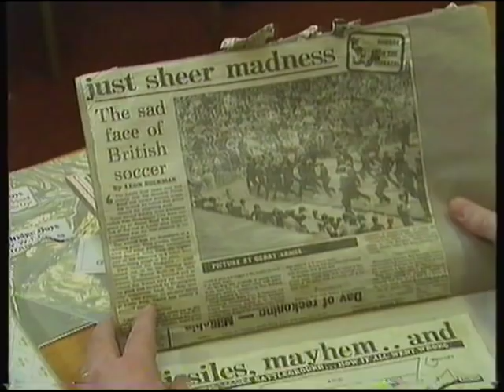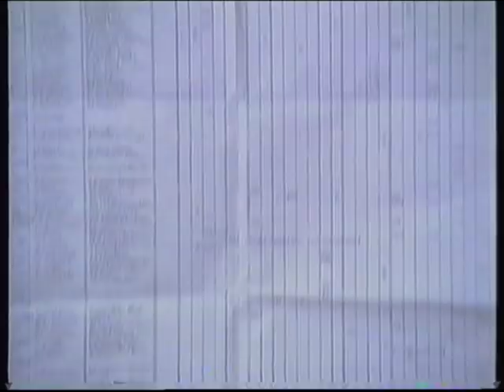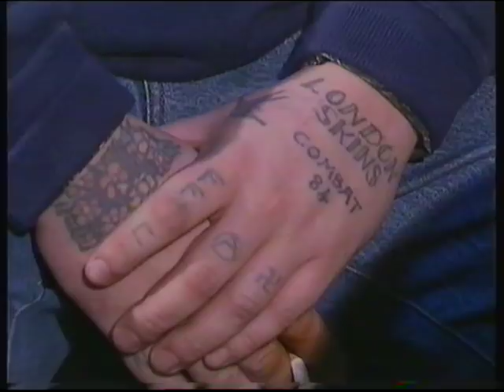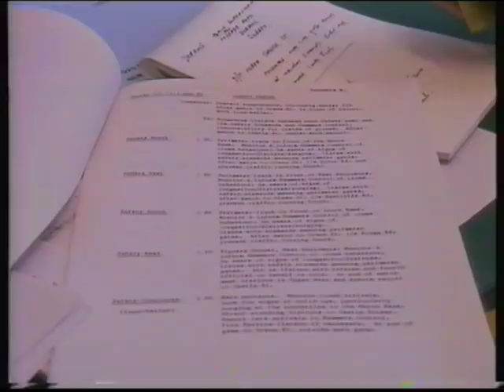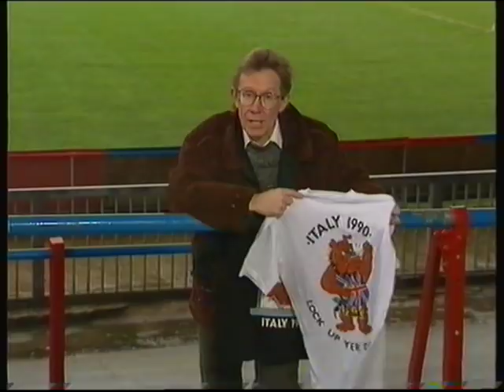Public Eye Football hooligan programme 1989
Looks at Lord Taylor's report into football. Includes Chelsea and Wolves undercover operations and  the prospect of trouble in the 1990 World Cup